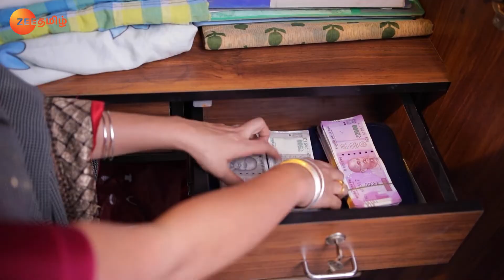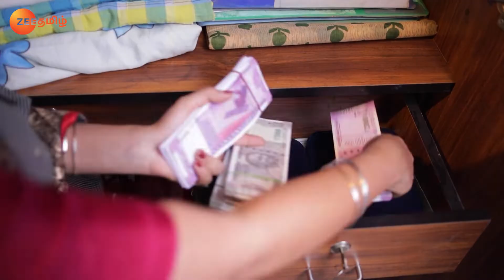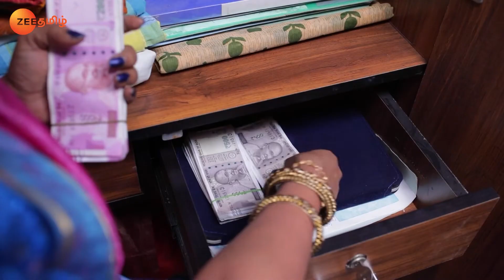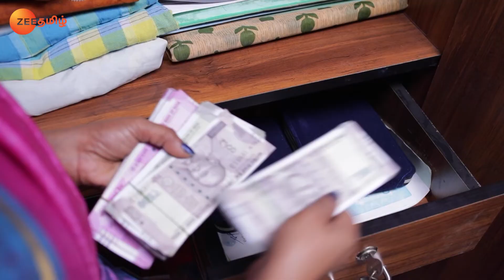Mithra Steals the Money - Deivam Thantha Poove - Full Ep 109 - Zee Tamil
Vasanthi is shocked to see Mithra stealing Ramki's money. Soon after, Krishna meets Ramki and seeks financial help for his daughter's marriage. Later, Vasuki questions Mithra about the missing money.

Show Name : Deivam Thantha Poove
Producer/Star Cast : Anil Sundar, Gugan Manohar, amruth kalam, sri nithi, shanthi williams, nishma chengappa

Two individuals who belong to diverse societal and cultural backgrounds come together through the bond of marriage. The two face difficult situations in trying to keep their marriage intact.

Click here  watch Webisode on YouTube ►PLjRBtkHHXJjQLIek274euiBpKsmj5Frzv
Click here  watch Quick Recap on YouTube ►PLjRBtkHHXJjStJ5eyjWzvzoJt99G1bDps
Click here  watch HIghlight on YouTube ►PLjRBtkHHXJjQUWwZ01Q5skZULsvuhXegV
Click here  watch Week In Shorts on YouTube ►PLjRBtkHHXJjSNu28TzRV7xcObquPXS64G